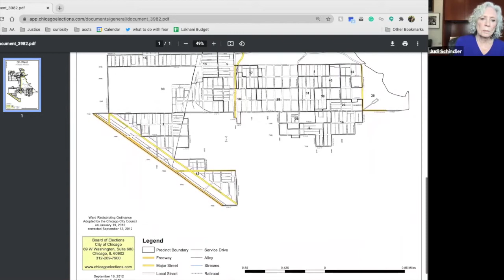Zooming with Alderman Hairston (Ward 5)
Aldermen, though elected by ward, represent all of us in setting the policies and passing the ordinances that impact all Chicagoans. We invite you to watch our interview with Alderman Leslie Hairston.